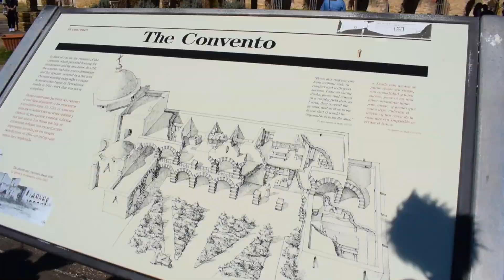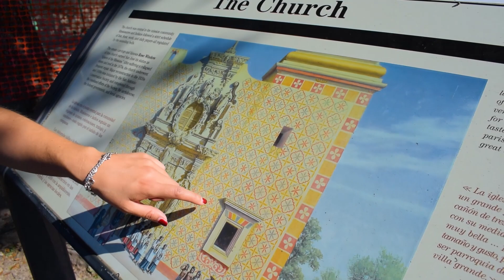Full Time RV Living | Biking The San Antonio Missions | S2 EP012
Full Time RV Living: Season 2 EP012 January 21 2017 Get more of our stuff

In this video, we bike some of the San Antonio missions. We start at The San Jose, then hit San Juan Capistrano and finally Mission Espada.

We lost a bunch of footage and this is the best I could do with what I had.

This is the gear we use:
Cameras: